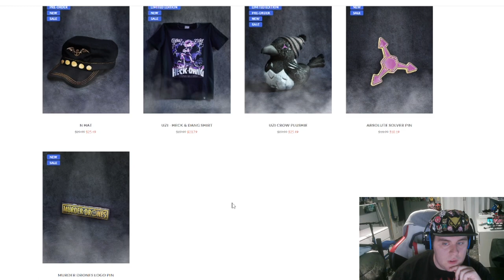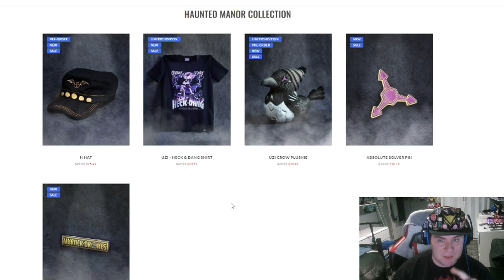ZealetPrince reacts to MURDER DRONES - Episode 5: Home | (Reaction #313)